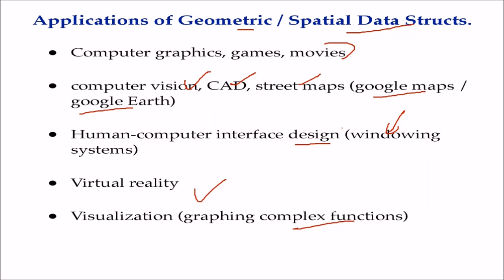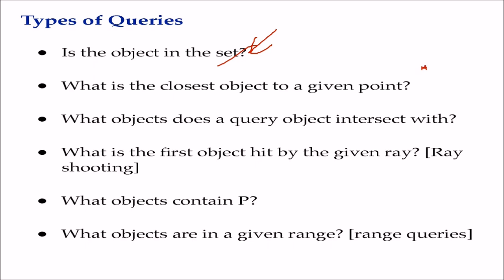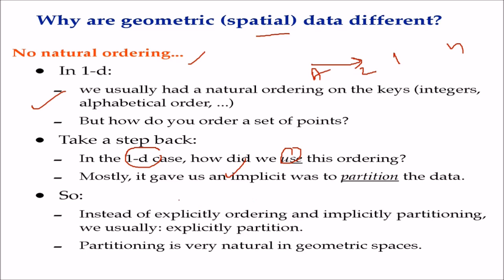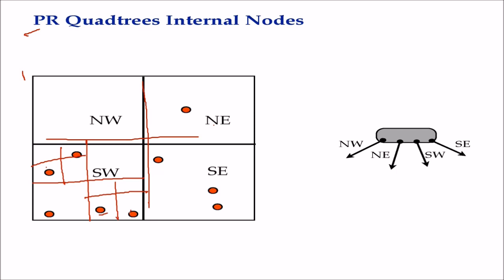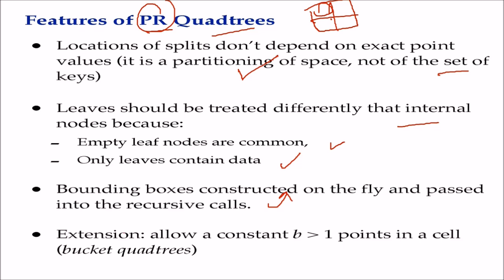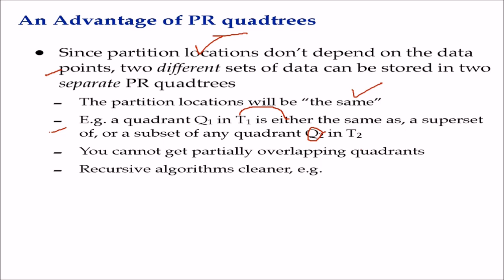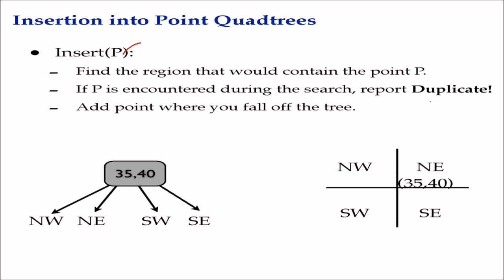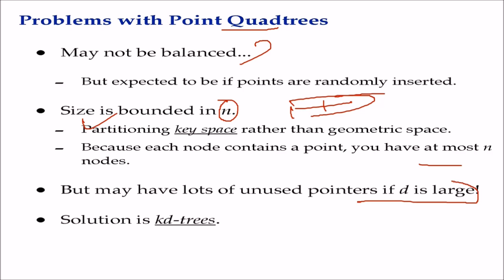What are Quadtrees